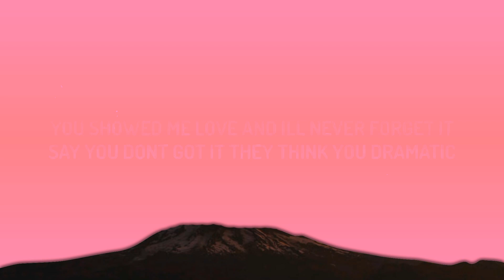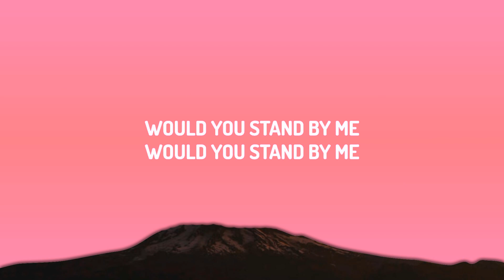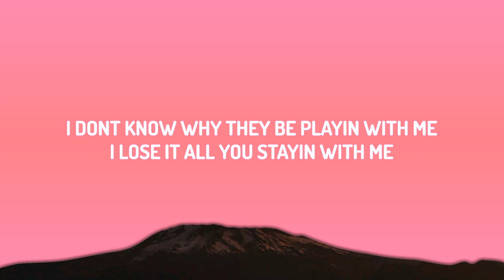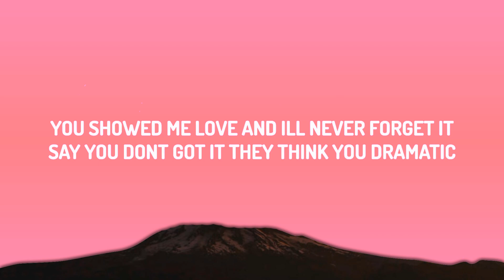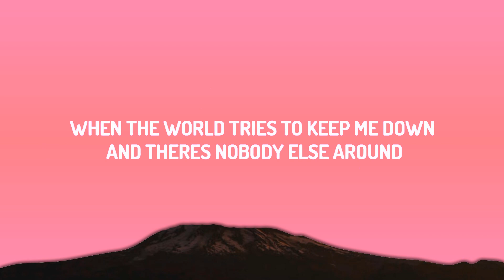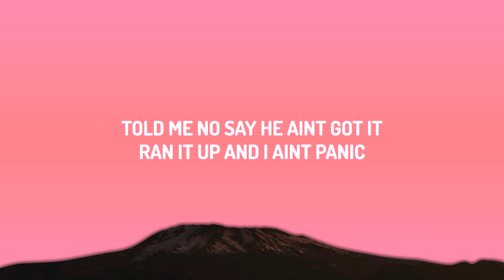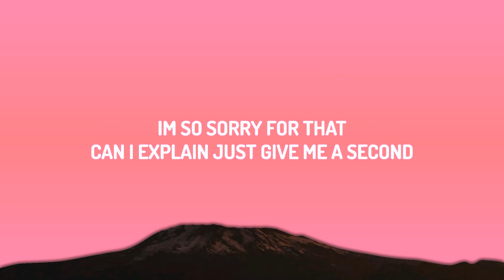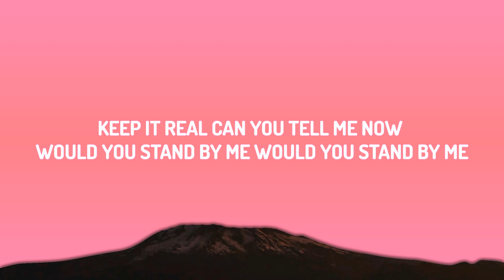Lil Durk - Stand By Me (Lyrics) ft. Morgan Wallen | 25 Min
♫ Lil Durk - Stand By Me ft. Morgan Wallen

(Lyrics):
[Intro: Lil Durk]
(Oh)
(Oh)
(Oh)

[Post-Chorus: Lil Durk, Morgan Wallen]
Oh
Oh
Oh
Oh
Oh
Oh

[Outro: Lil Durk]
How yo